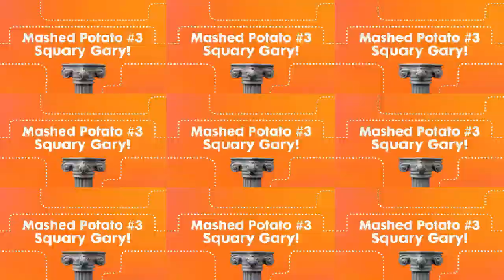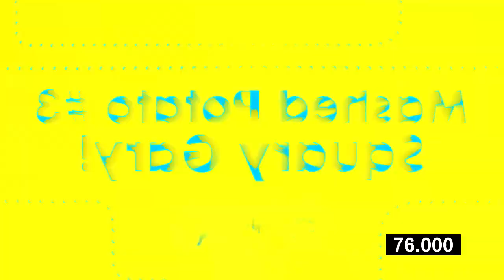Veg Replace Tennis 3 Ways to Make Mashed Potato Gary Spongebob Rounds